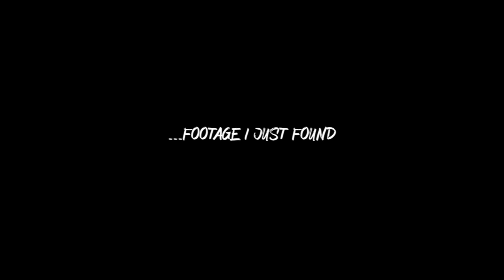"Lost In Snow" with Lost In Space | Quarantine Memories | MikeLife Episode 015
**UPDATE**
Kinda sucky as I thought this music was copyright free but in fact owned by a company who make you pay for Copyright free music and now they're making money from my work...anyway, Im not making any money from this video and I was going to remove it but I don't want to starve anyone of any content because it took me hours to piece it together and its not all about money, I want you guys to be able to enjoy my content no matter what. Anyway, ENJOY!!! :)

Quarantine has got me thinking of better days of being outdoors and hanging with friends, especially hanging out with the Lost In Space cast at Harrison, that video was fun...but I totally forgot about the time we went snowboarding!
Season 3 has also been announced too, something else to be excited about!

Instagram.com/itsmikeflicknife
or Twitter
Twitter.com/maddigansmike

Be Safe, Be Humble, Be Rad!